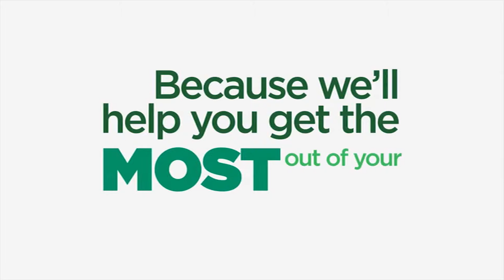Harris Agency Broadcast Reel 2015